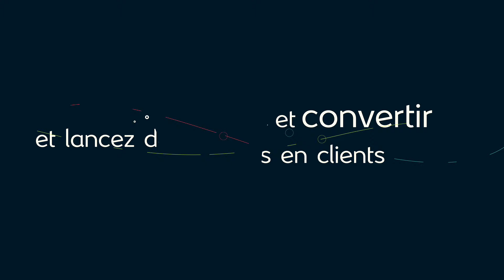Agence marketing digital axée vidéo en Belgique (Tournai)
Prism video est une agence production vidéo et marketing digital.  Autrement dit, une agence de communication alliant le marketing et la production audiovisuelle.